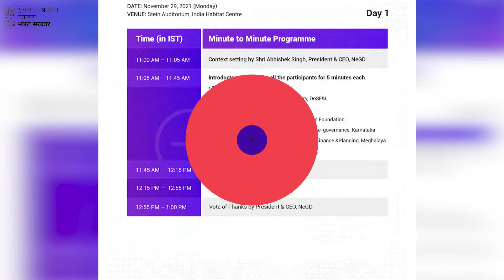EveningWrap, नवंबर 29, 2021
संसद का शीतकालीन सत्र आज से शुरू हो गया है ।